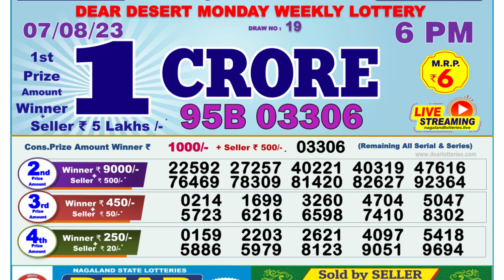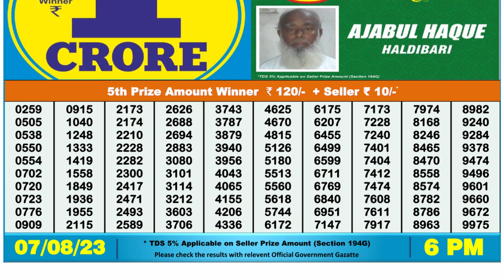🔴Dear Lottery Sambad Live 6pm today 07.08.23 Nagaland State Lottery Result